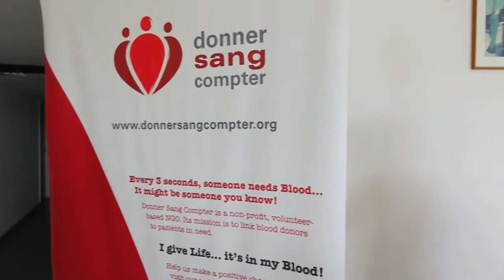Assemblée Générale 2009-2010 | Temps par branche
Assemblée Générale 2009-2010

La fraternité nous rassemble

Temps par branche